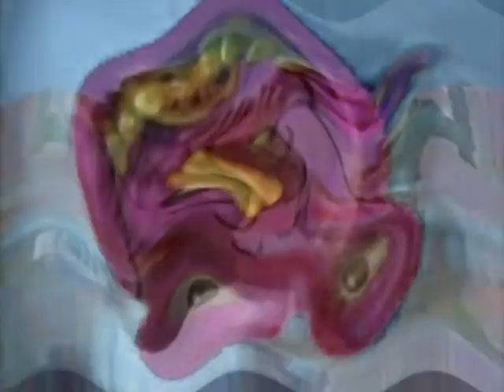zoopals in upside down telephone rgb to bgr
video: telephone rgb to bgr + flip vertical + invert color
audio: lime sounds + luig group